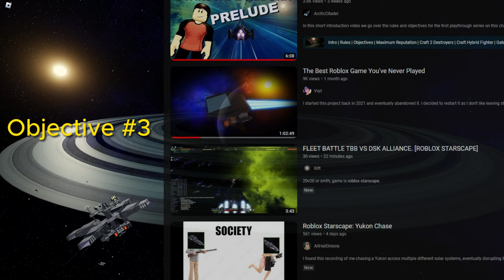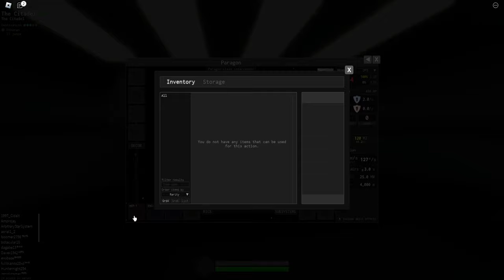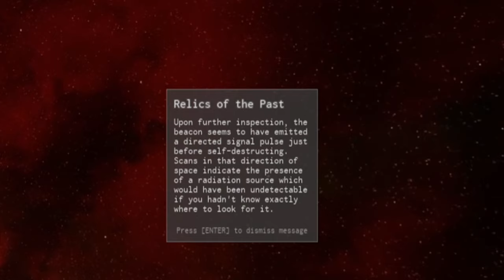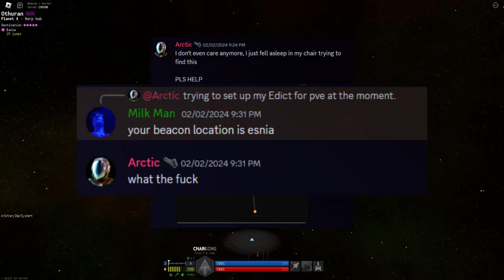Starscape Reborn: Part 3 - Playing STARSCAPE with a FLEET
Join Spacey's Space Bar today!!

In today's episode we do a lot of mining and wild exploration, followed by a crazy PvE session with a Nebula Industries fleet, special thanks to both Patwig and Commando_Warrior for their cooperation in this episode!

Luminescence - Michael FK
Synesthesia - Michael FK
Cosmic Waves - Michael FK
Lost - Downtown Binary
Hooligans - Evgeny Bardyuzha
Totalitarian - Evgeny Bardyuzha
Spread your wings - Evgeny Bardyuzha
Ascension - Dear Gravity
Spacey Intro - Alexander Nakarada